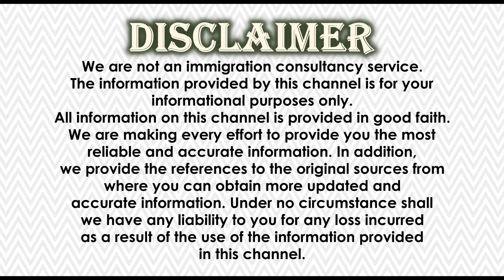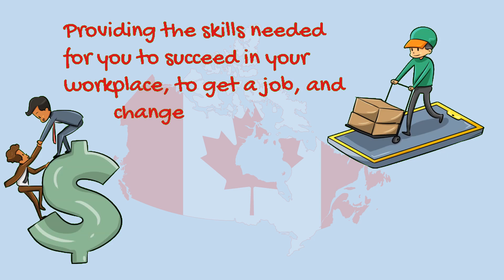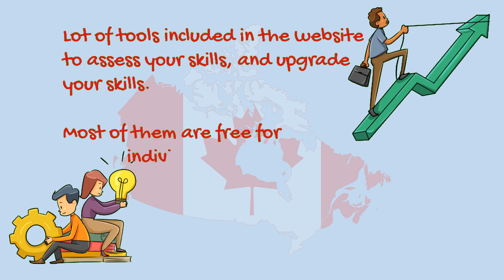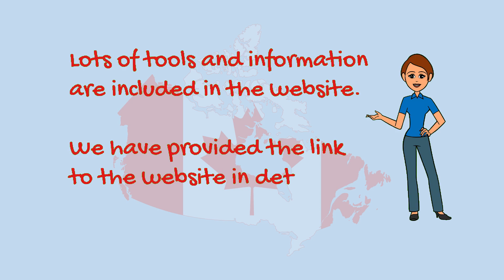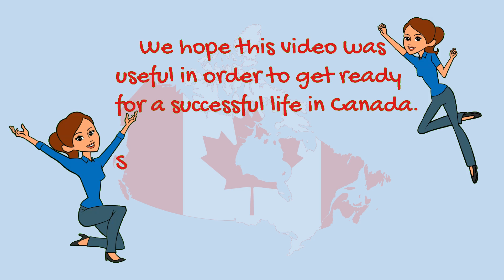✫ Canada Dream ✫ Skills for Success Program Canada ✫ Tools to Success in Canada ✫ Canada Immigration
Welcome to our new video. So in today’s video we are going to discuss about the Canada Government’s Skills for Success program.

Skills for success are a program that provides the skills needed for you to succeed in your workplace. Having these skills, will help you to get a job, progress at your current job and change your job. Also it will help you to be an active member in the community. Skills for success for everyone, workers, employers, training providers, governments, and communities.
Descriptions of the skills are adaptability, collaboration, communication, creativity and innovation, digital, numeracy, reading, writing, and problem solving. In detail description about these skills are explained in the government website. We provide you the link to the website in the detail section.

There are lot of tools included in the website to assess or upgrade your skills and the good thing is most of the tools are free for individuals. So it is great way to develop your skills and gain the required skills to achieve your dream life in Canada.

Some of the self assessment tools are, writing self assessment tool, reading self assessment tool, numeracy self assessment tool, and self assessment for trades.

So we hope that this was a helpful video in order to be prepared to achieve the dream life in Canada. We are continued to bring you some of the most valuable information about your Canada immigration and to be successful in Canada.